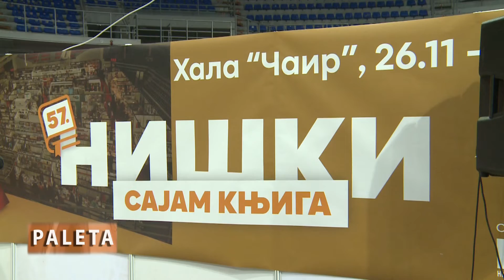Paleta – Emisija 75